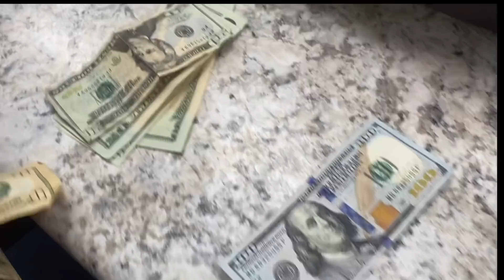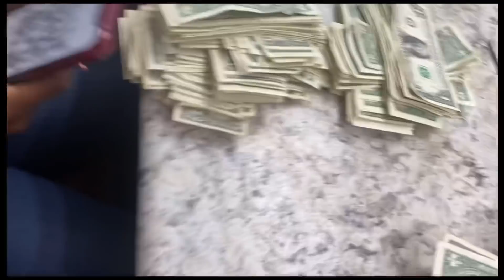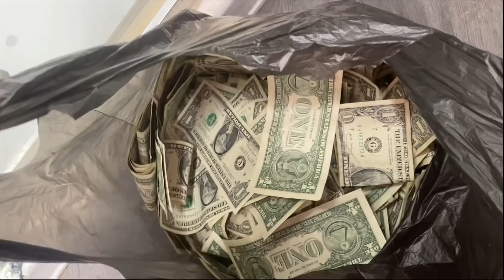CAN I MAKE $30,000?! | PLUS THE KICKOFF| 30 day STRIPPER CHALLENGE| STRIPPER VLOG